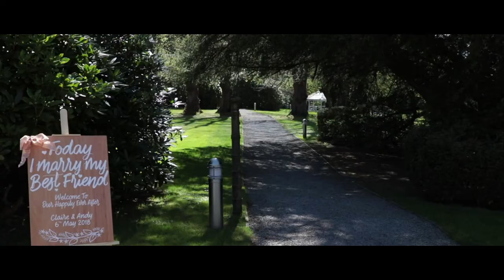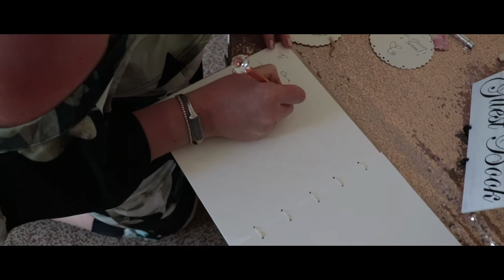Armathwaite Hall - Claire & Andy's Wedding Film